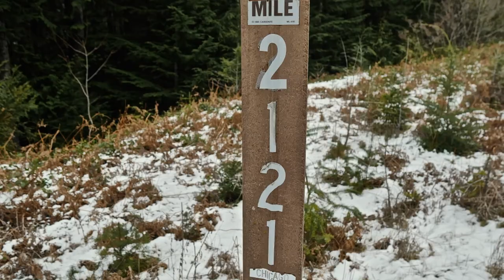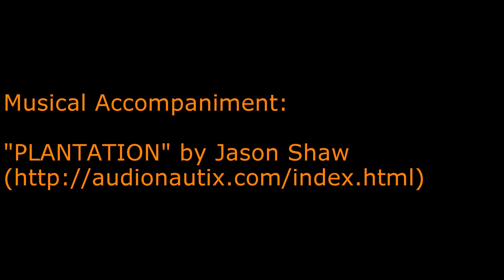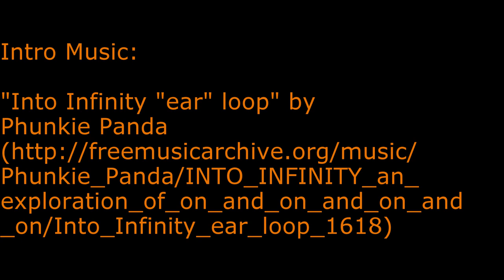Charlie's Hikes - Snoqualmie Tunnel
This is a hike from 2015, during my recovery from ME/CFS.